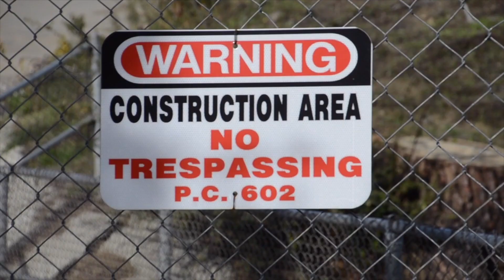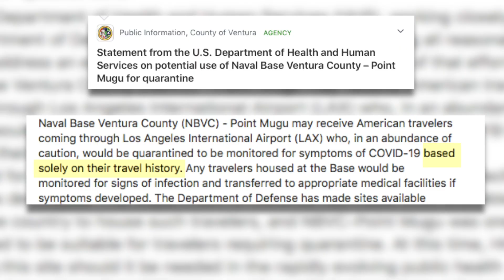Emma Schiff Reporter/ MMJ Demo Reel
I am currently a writer at KTLA 5 News in Los Angeles, looking to begin a reporting career.

Timecodes
Standups- :03-:55
Packages- :55-end